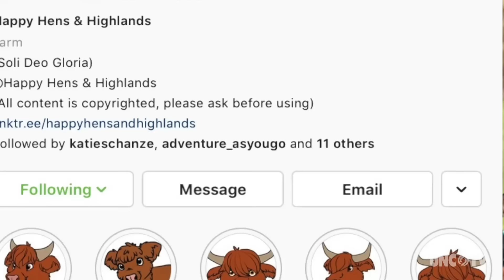Happy Highland Cows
The hills of western North Carolina are a perfect place for Scottish Highland Cattle–and apparently, so is the internet! Meet the adorable cows of Happy Hens & Highlands Farm and the couple who harnessed social media to try a new kind of farming that has created a viral cuteness around the world in our all new My Home, NC story.